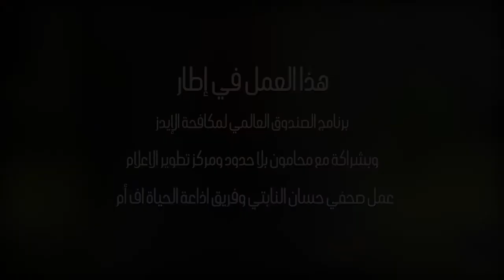مبدعة رفضها مجتمع الأحكام المسبقة بسبب خطأ لم ترتكبه